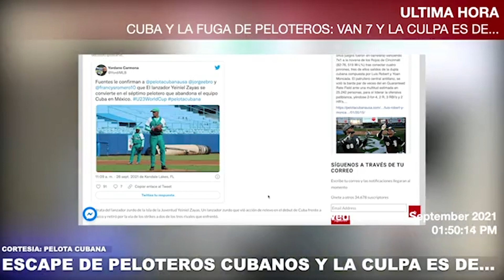CUBA: ESCAPAN 7 JÓVENES PELOTEROS, LA MAYOR CANTIDAD DE LA HISTORIA Y EL RÉGIMEN CUBANO CULPA A...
EN EL TORNEO SUB23 QUE SE DESARROLLA EN MÉXICO HAN ESCAPADO HASTA LA FECHA UN TOTAL DE 7 JÓVENES PELOTEROS, LA MAYOR CANTIDAD DE LA HISTORIA Y EL RÉGIMEN CUBANO CULPA A...